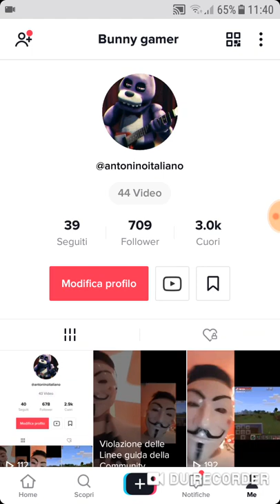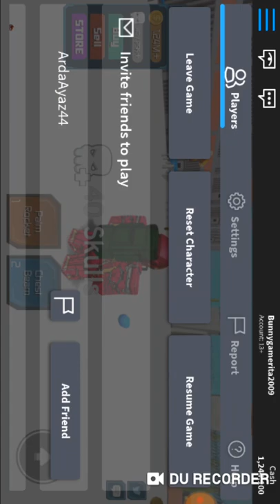Speciale 90 iscritti